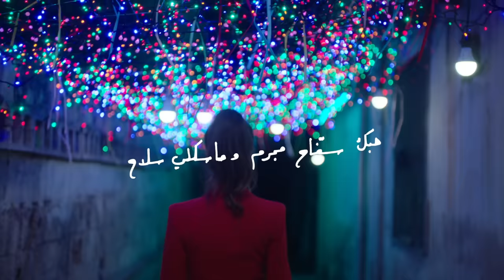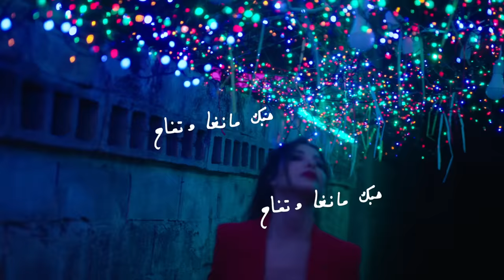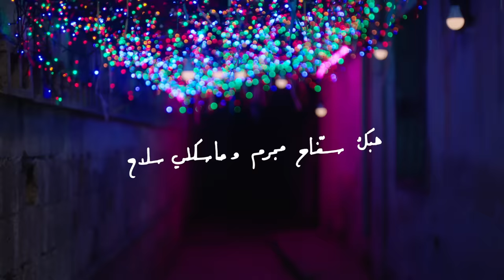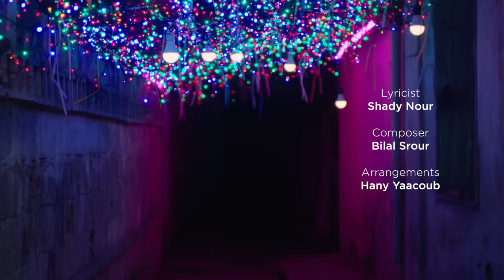Nancy Ajram - Aala Shanak (Official Lyric Video) / نانسي عجرم - على شانك (حبك سفاح)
Nancy Ajram - Aala Shanak (Official Lyric Video) / نانسي عجرم - على شانك

Lyrics Shady Nour كلمات شادي نور
Composer Bilal Srour الحان بلال سرور
Arrangements Hany Yaacoub توزيع هاني يعقوب
Studio: Mixtape - Hady Sharara استوديو: ميكستايب - هادي شرارة
Mixing and mastering: Elie Barbar ميكس وماستر: إيلي بربر

:كلمات الاغنية

على شانك ممكن أخبّط أو أزعّق أو أكسّر
على شانك أهدّ الدنيا حبيبي بس إنت تأشّر
على شانك آه آه آه
على شانك ممكن أعيش أسبوع ما باكلش ولا أشرب
على شانك ممكن أسافر واتشحطط واتغرّب

حبّك سفّاح مجرم وماسكلي سلاح
حبّك مانغا وتفّاح حبّك مانغا وتفّاح
قلبي ماكنش متاح خزنة ومالهاش مفتاح
لكن لمّا لقاك إرتاح لكن لمّا لقاك إرتاح

على شانك كلّ الدنيا فكفّة وإنت فكفّة
على شانك ممكن أنام في الثلج عشان تدّفا
على شانك من فرحتي هاعمل في الشارع زفّة
على شانك مهما هقول في كلام مش هيكون وفّى